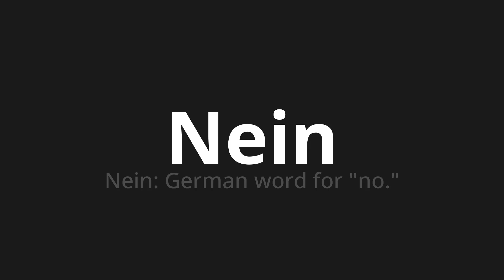How to pronounce Nein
Master the Pronunciation of 'Nein which means no' - which means : No: German Word for "No." 📝 with @PronunciationGerman 🎓🗣️ - [Your Guide to German]

Learn to pronounce 'Nein' perfectly in German with our easy and engaging tutorial by @PronunciationGerman! 📖📽️ In this comprehensive video, we provide you with native speaker examples 🗣️👂 and phonetic breakdowns 🎵 to ensure you get the pronunciation just right.

How to say No in German